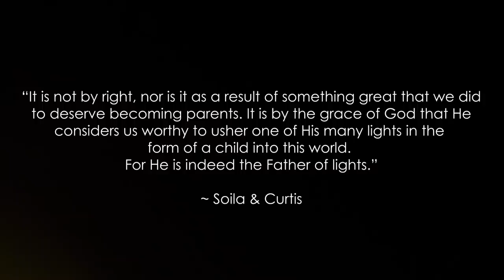OUR DELIVERY STORY | 11. Blue Room Stories | Soila & Curtis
Our delivery story is finally here... Enjoy. :-)

Updates - Instagram @soilaandcurtis